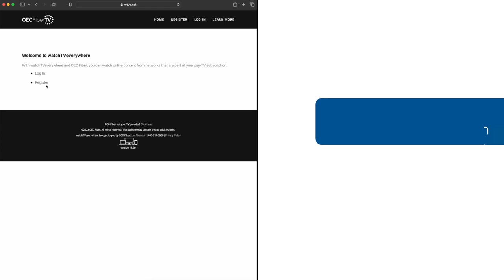How To: Watch TV Everywhere